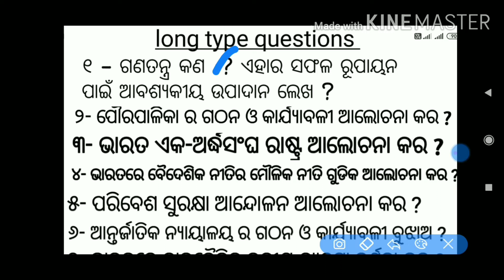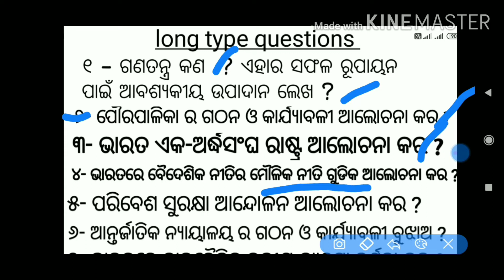+2 ରାଜନୀତି ବିଜ୍ଞାନ ବିଷୟରୁ ସିଲେକ୍ସନ ପ୍ରଶ୍ନ ll ସବୁ ଛାତ୍ର ଛାତ୍ରୀ ଦେଖନ୍ତୁ ll ଗୁରୁତ୍ୱପୂର୍ଣ୍ଣ ପ୍ରଶ୍ନ ll